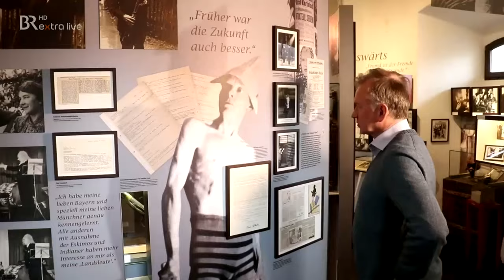Humor in Krisenzeiten: Gibt's überhaupt noch was zu lachen? | BR extra | BR Fernsehen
Nicht nur wegen Corona haben viele Menschen den Eindruck, in schwierigen Zeiten zu leben. Klimawandel, Kriege, Flüchtlinge und immer mehr rechte Gewalt. Mit Humor gerät man hier schnell an Grenzen - und trotzdem gilt manchmal: Jetzt wird erst recht gelacht!
Autor: Rüdiger Kronthaler

Aus der BR extra-Sendung vom 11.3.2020